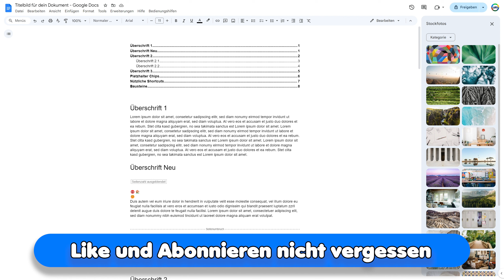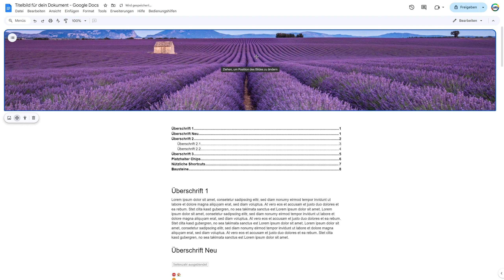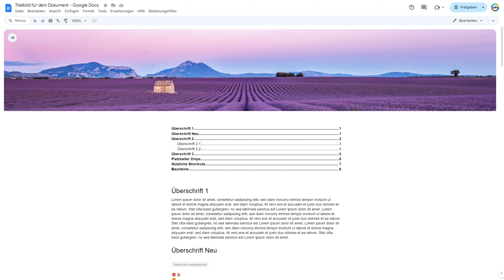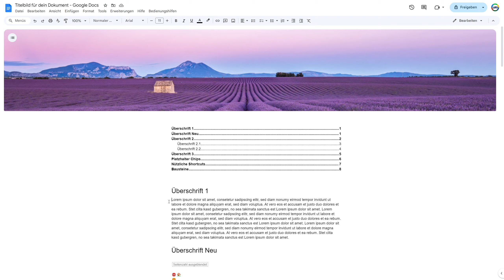Titelbild im Seitenlos Design - Update - Google Docs Tutorial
Herzlich Willkommen zurück! In diesem Video zeige ich dir ein neues Update für deine Dokumente. Du kannst nun ein TItelbild im Seitenlos Design einfügen.

Kapitelmarken
0:00 Begrüßung & Intro
0:28 Titelbild einfügen
2:05 Titelbild bearbeiten
3:29 Achtung beim Export
4:05 Fazit und Schluss